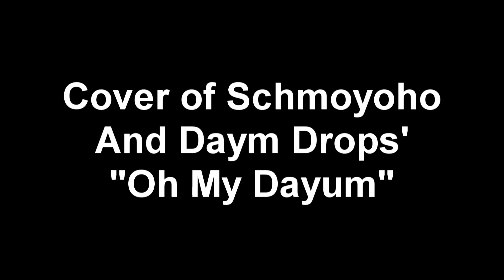Oh My Dayum Rock Cover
I'm not trying to win a grammy here, I made this on a laptop. It's mediocre and I wouldn't call it 'Supa Official,' but I put love and care into it. Played all instruments and recorded them with a Scarlett 2i2 plugged into a laptop! Thanks to the Gregory Brothers and Daym Drops for making this fun song possible!